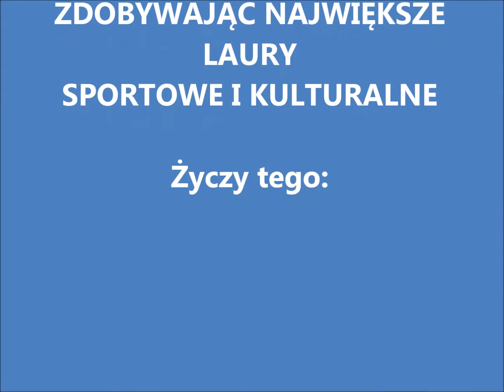20 LECIE PODKARPACIA PRZEMYŚL 1994 2014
Podkarpacki Okręgowy Związek warcabowy składa serdecznie życzenia dla PKSiRNiS "Podkarpacie" Przemyśl z okazji 20-lecia klubu (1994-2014)